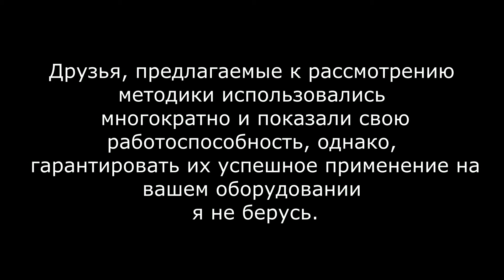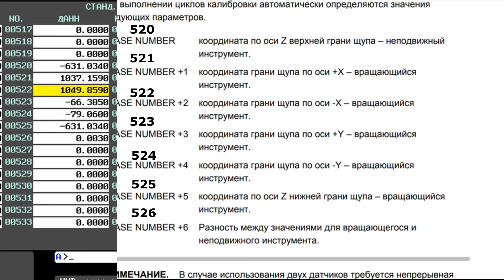Наладка и юстировка Renishaw на Fanuc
Корректора привязываются криво? Исправь это недоразумение буквально за несколько минут с помощью данного руководства!